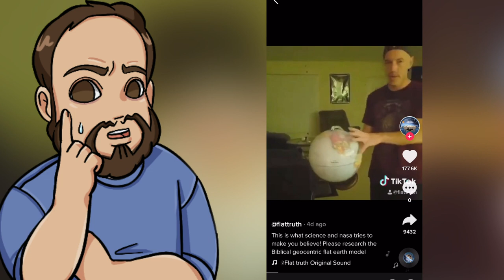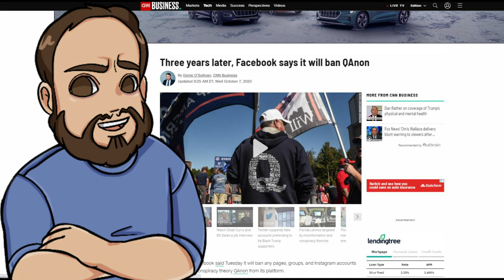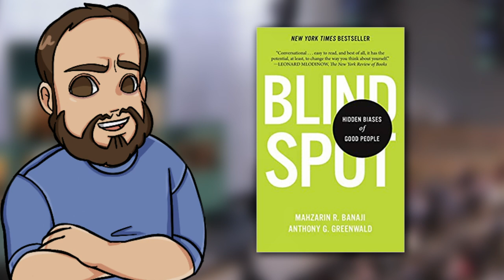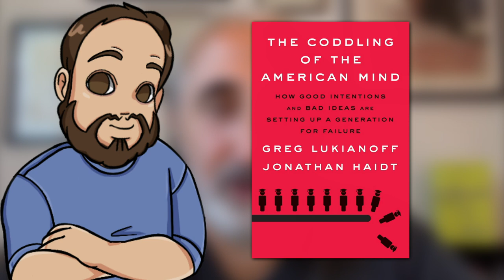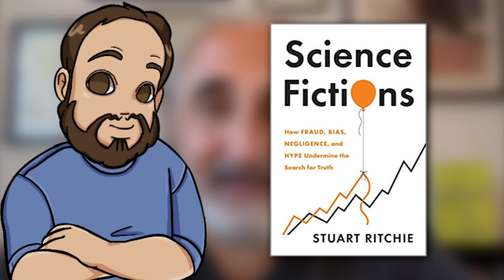Everything Wrong with Gad Saad's Book Parasitic Mind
Gad Saad has been on Joe Rogan a few times, and he just released his new book The Parasitic Mind, and I bought it on launch day to check it out. I didn't know anything from Gad Saad prior to hearing about the book, but like Jordan Peterson, Ben Shapiro, Tim Pool, and Dave Rubin, this book seems to be exactly what it calls out. Here are my thoughts.

Books:
Parasitic Mind
Good Reasons for Bad Feelings
Why Buddhism is True
The Coddling of the American Mind
The Righteous Mind
Predictably Irrational
Thinking Fast and Slow
The Cult of Smart
Science Fictions